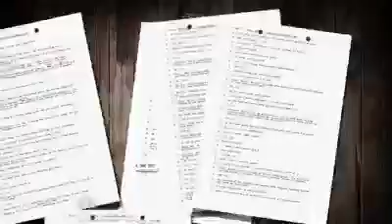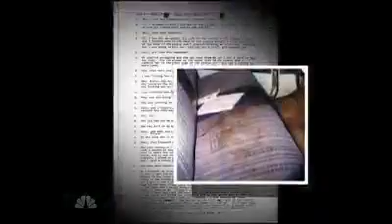Whispers in a Small Town Part 3